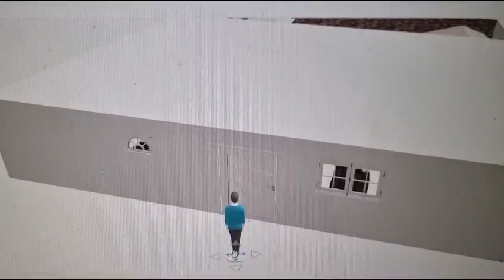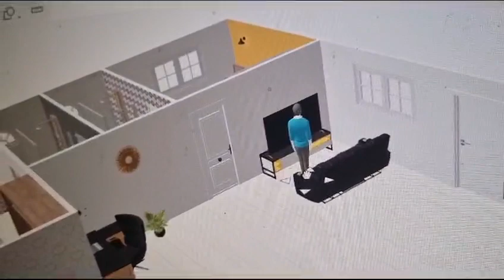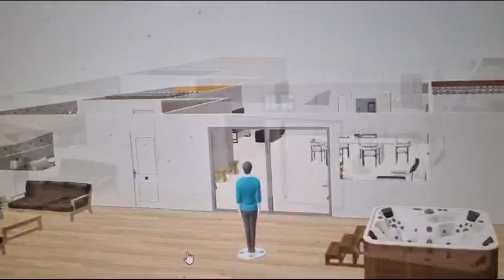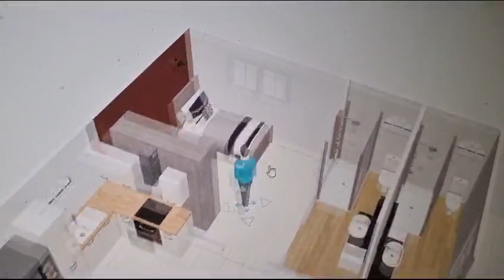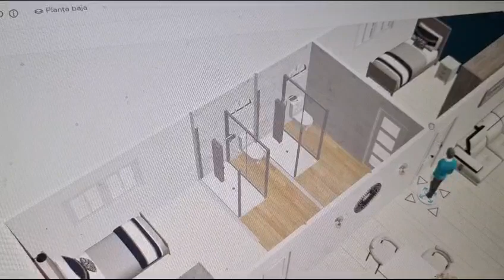9.2 Samuel Manrrique Guerrero (trabajo 2 tecnología LA CASA DE MIS SUEÑOS). Explicacion